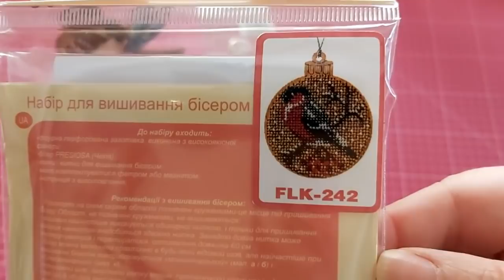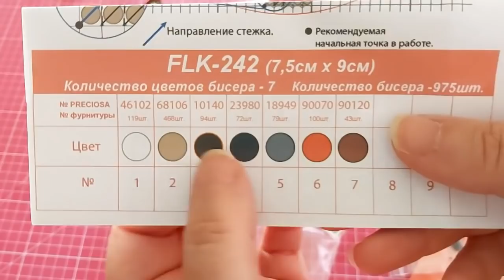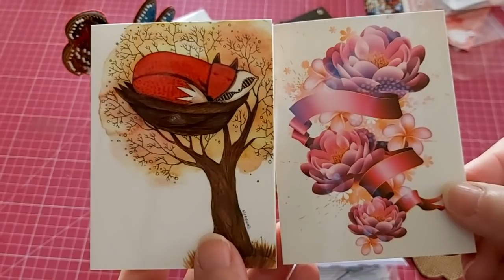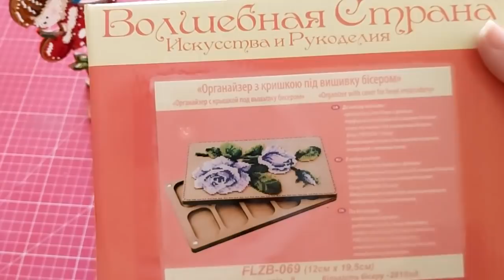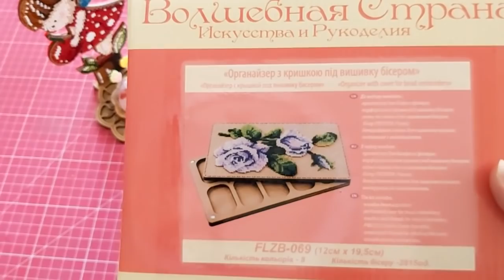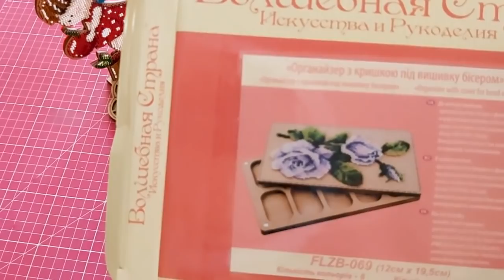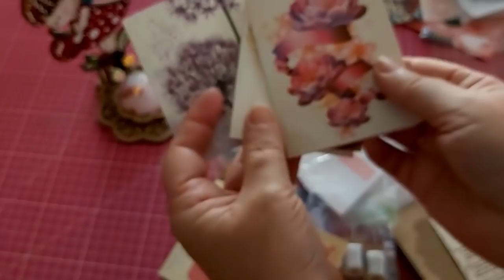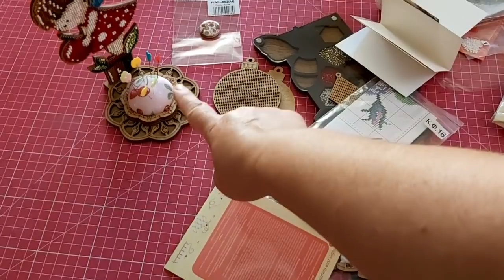🛍️ kits de madera bordados con abalorios y🎁 regalo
Para comprar los kits entrar en el grupo de Facebook que os dejo a continuación :